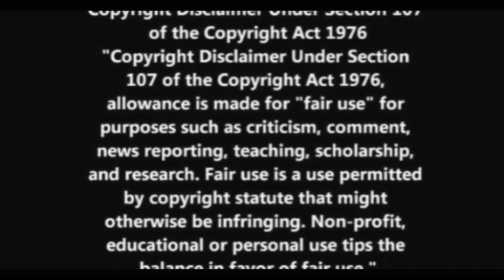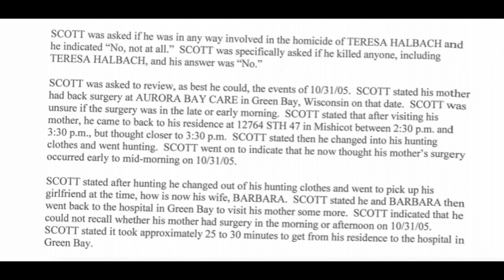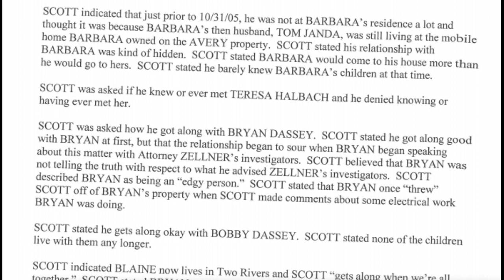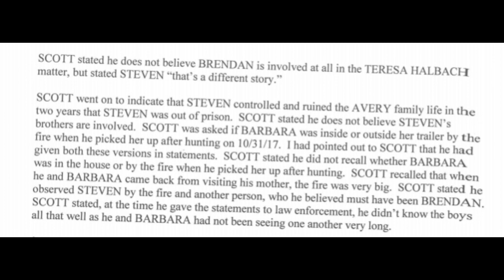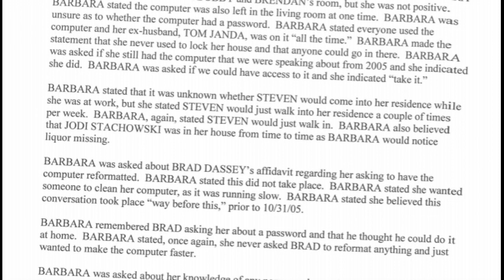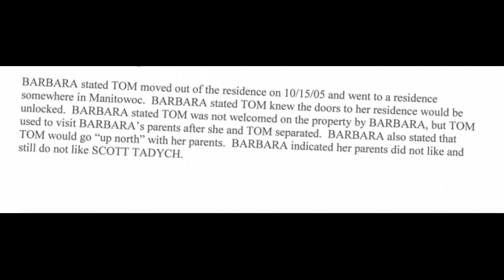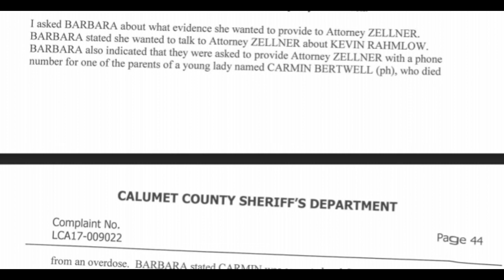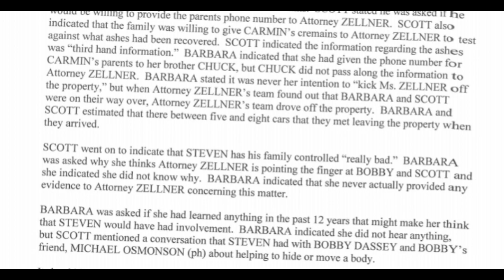Steven Avery- CASO 2.0: Interviews With Scott and Barb Tadych- The Cremains Of Carmen Boutwell